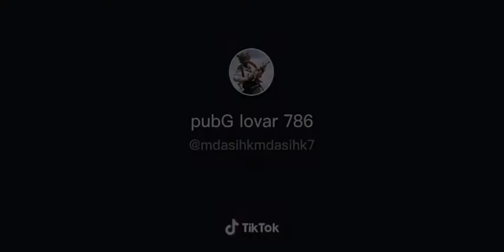August 21, 2021